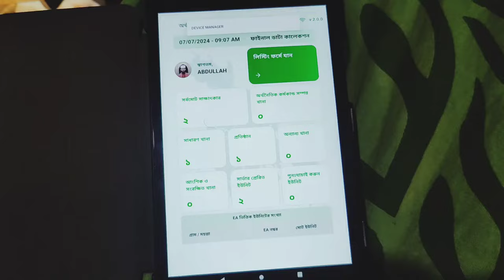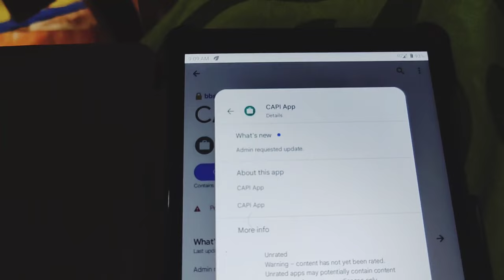অর্থনৈতিক শুমারি ২০২৪ ট্যাবে পুনরায় লগিন যেভাবে করবেন economic Census tab Walton walpad 8g